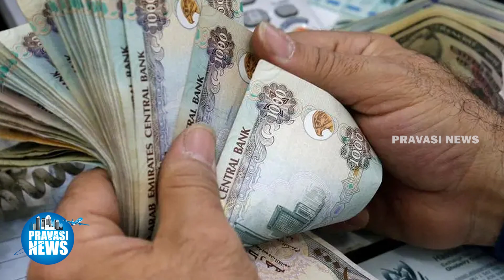ഷാര്‍ജയിലും സര്‍ക്കാര്‍ ജീവനക്കാര്‍ക്ക് ഏപ്രില്‍ 18ന് ശമ്പളം | uae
എമിറേറ്റിലെ സര്‍ക്കാര്‍ ജീവനക്കാര്‍ക്ക് ഏപ്രില്‍ 18ന് ശമ്പളം ലഭിക്കും ..